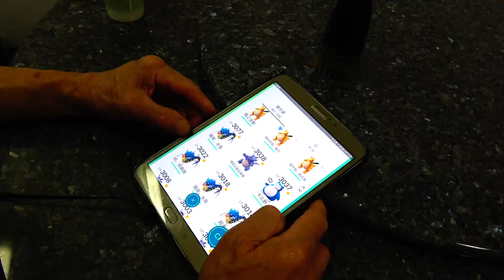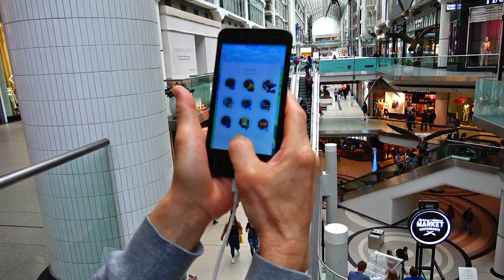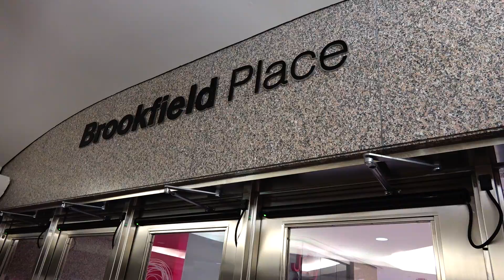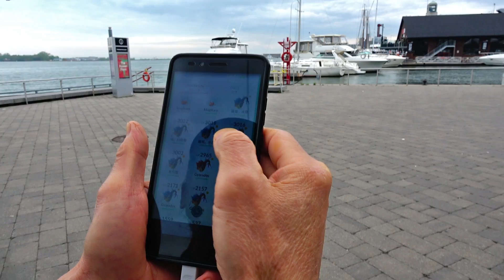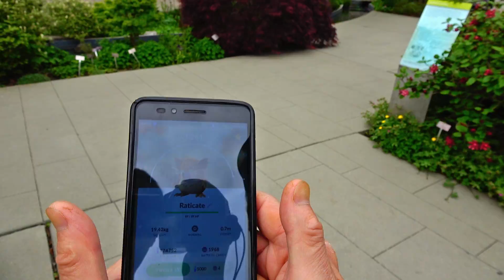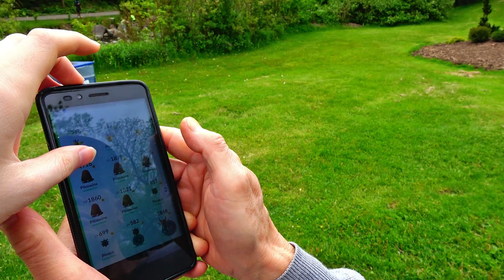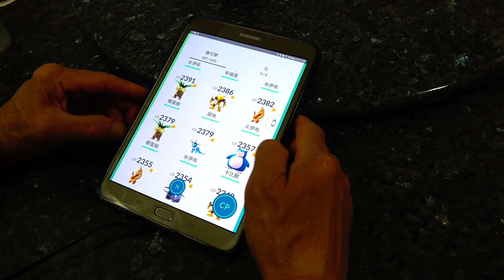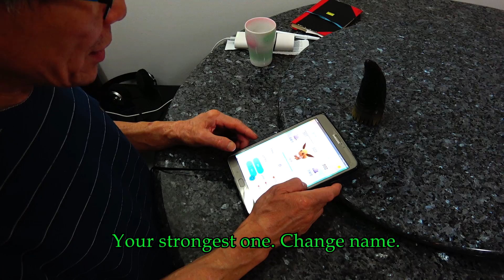My dad is Obsessed with Pokemon GO!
My asian dad is crazy for Pokemon Go. He plays it everywhere! He has never played Pokemon cards before. He has never watched Pokemon before. Even though he doesn't speak any English he's captured by Pokemon Go. I followed him for a day to find out why! This has been a very funny and inspiring Pokemon video to make. It's the first time I've ever seen my parents playing video games. Does your parent play Pokemon Go?